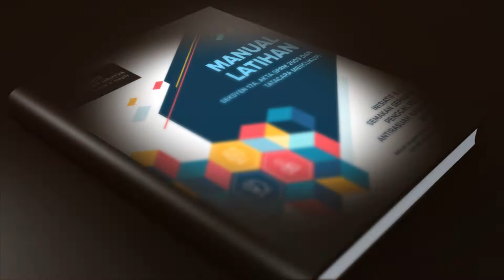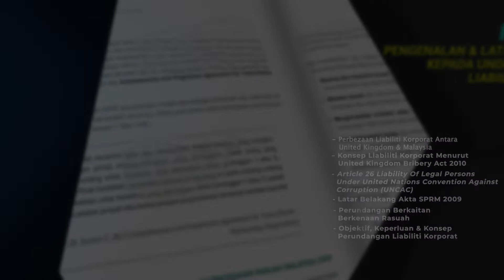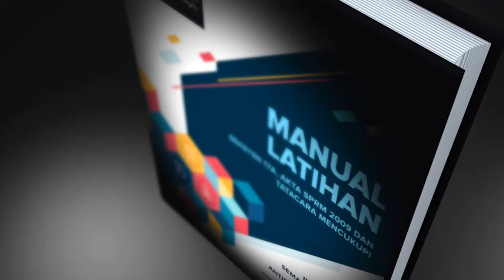Montaj Pelancaran Manual Latihan Seksyen 17A Akta SPRM 2009 dan Tatacara Mencukupi